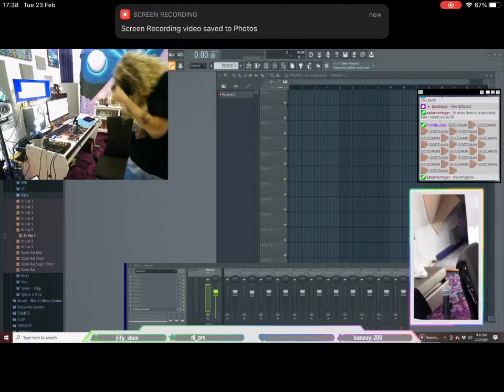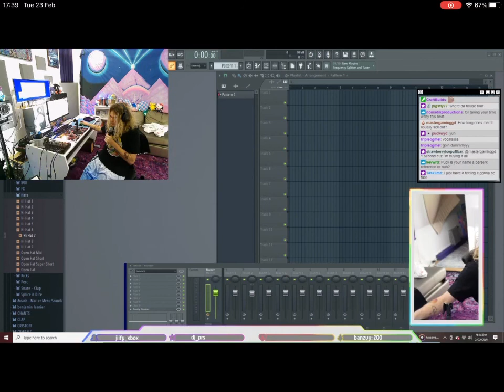deko [snippet Feb 22 2021]